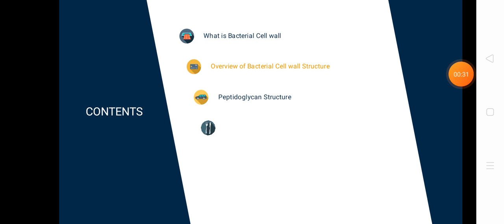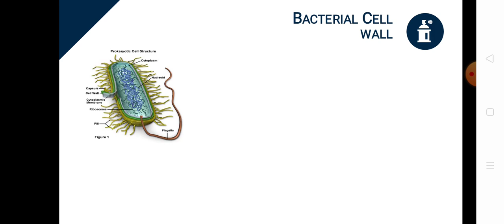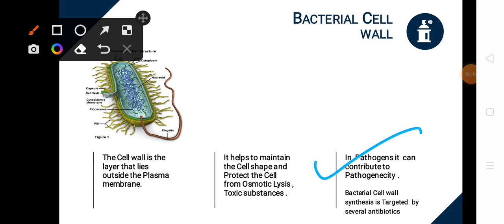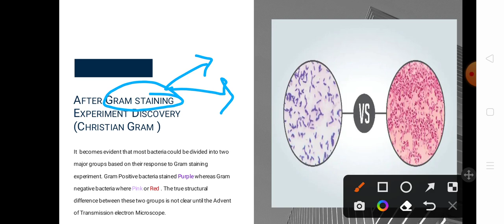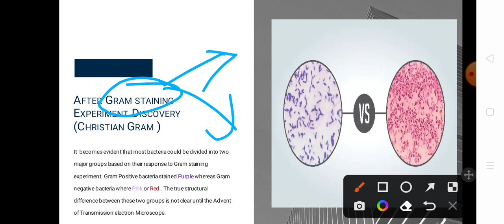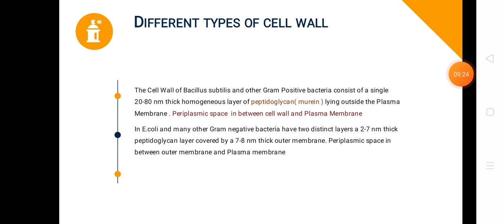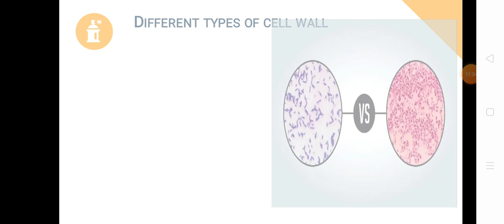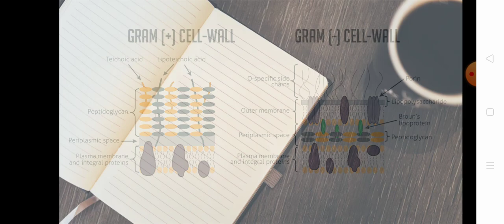Bacterial Cell Wall#cellbiology csirnet gatexl2023 Part 1